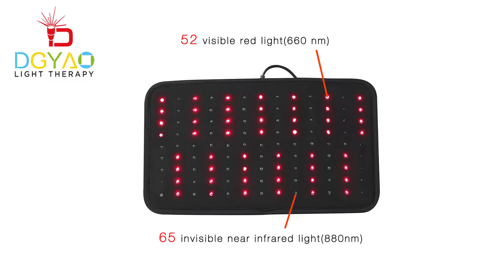DGYAO 660NM Red Light & 880NM Near Infrared Light Therapy Devices for Pain Relief (With Power Bank)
*The dgyao® flexible system can be used anywhere on the body. Experience 117 medical-grade infrared and red light for focused treatment in the comfort of your own home or office without limiting your hands! Safely stimulate blood circulation, relax muscles, accelerate healing, and relieve pain.
Product feature:
*117 pcs medical LED lights. Visible 52 red light (660 nm ), 65 invisible infrared lights(880 nm)
 *Large 12” x 6” treatment area and penetrate deep into tissue
  *Great for sport injuries, arthritis, sciatica, neuropathy, sprains, Carpal Tunnel Syndrome, bursitis, neck and shoulder stiffness, sore back, ankle swelling, and tissue repair Safe, natural solution for all skin tyes

Parts List:
    2 x velcro straps(1 long & 1 short)
    1 x Adjustable lower back lumbar wrap
    15 Ft Power Cord (Connector & Adapter)
    1x Power Bank
    Auto shut-off timer（20 minutes)